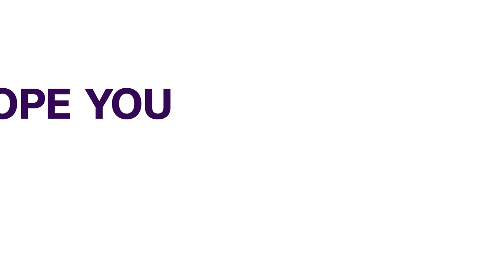SERAP Gives Federal Government 24 Hours To Withdraw Directive | NEWS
The Socio-Economic Rights and Accountability Project, SERAP has written President Muhammadu Buhari, over the directive given to broadcasters to stop reporting details of terrorist attacks.